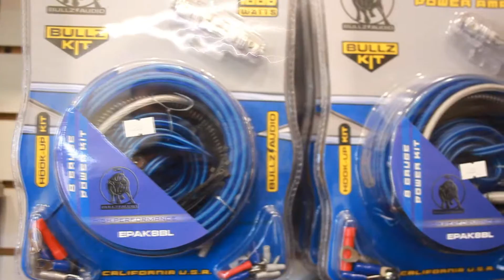AUDIOMASTERS de AP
Venta e instalación de equipos de sonido  y alarmas para su automóvil..